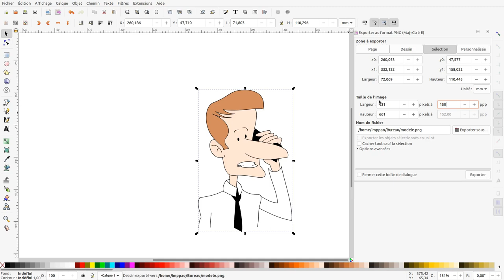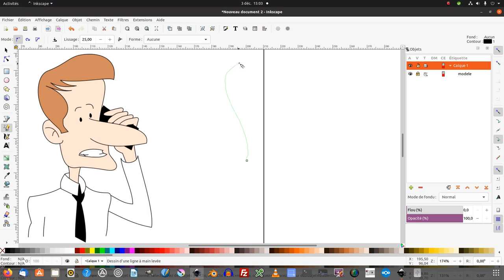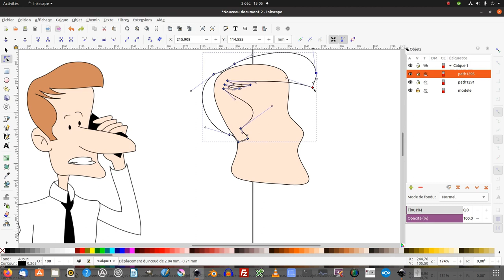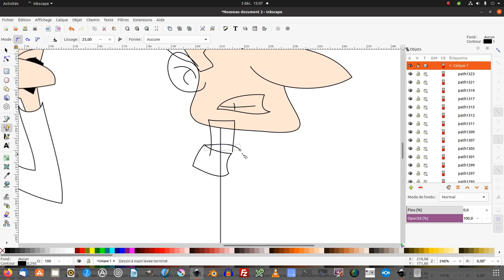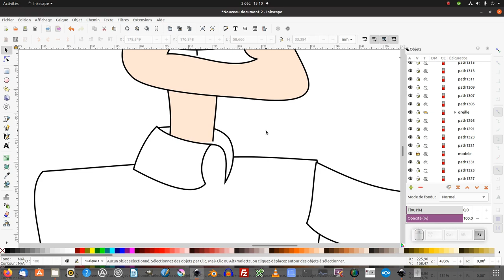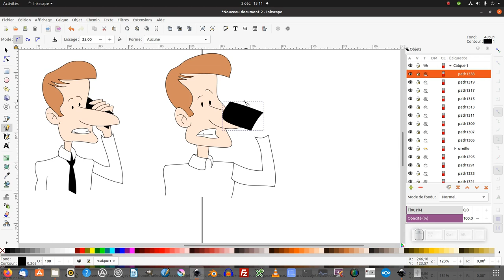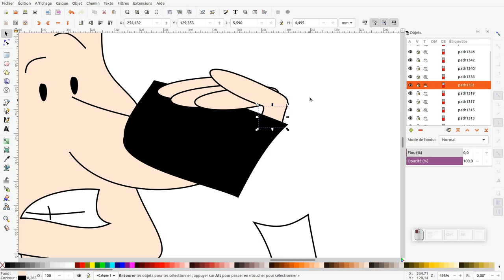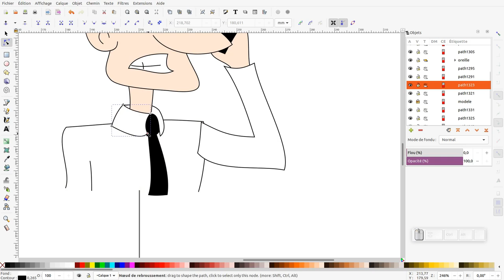Tuto inkscape : dessiner le personnage "manu"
Nous allons découvrir comment dessiner avec inkscape 1.0.1 un petit personnage que nous appellerons "Manu" (niveau intermédiaire/expert).